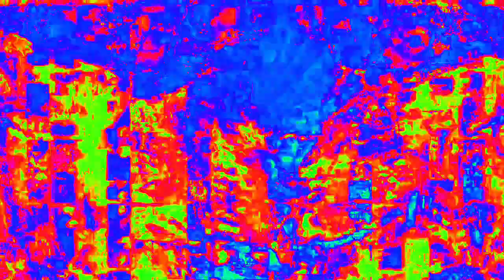[EPILEPSY WARNING] Movie 23 02 15 05h55m57s